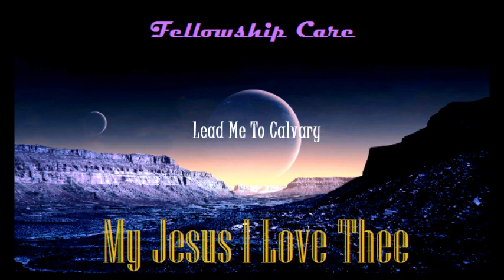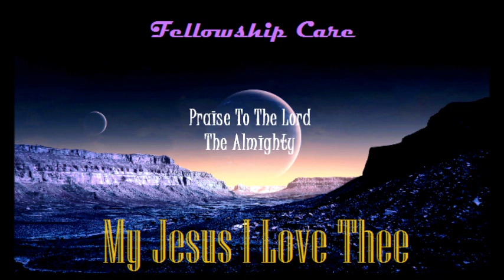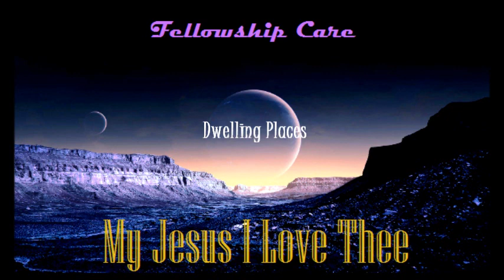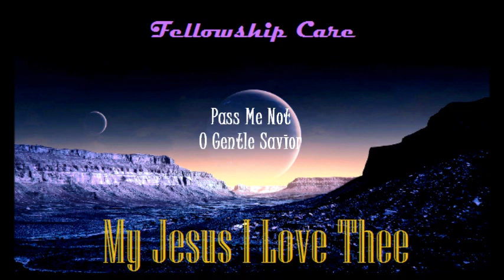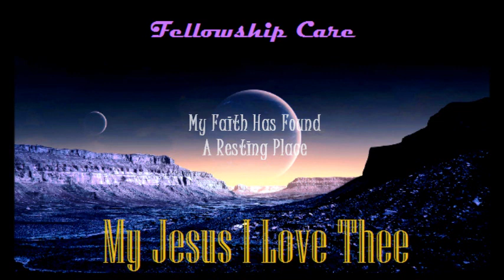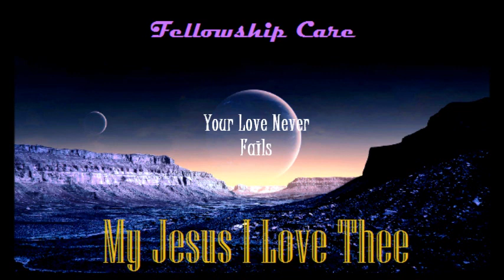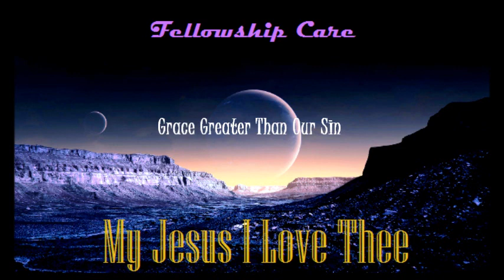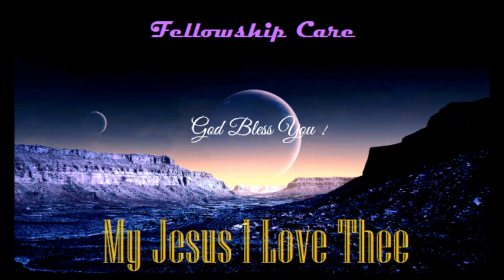My Jesus I Love Thee